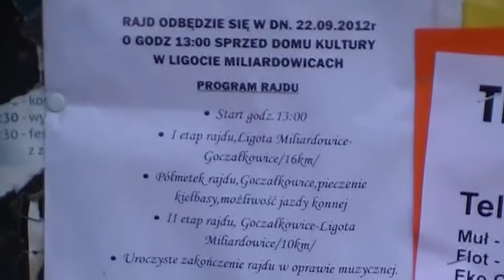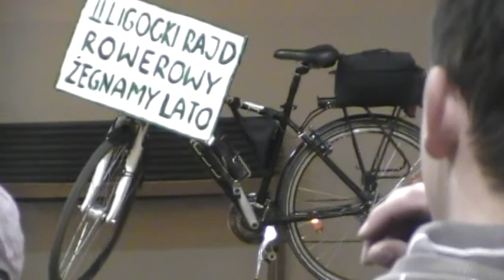2 RAJD ROWEROWY LIGOTY.